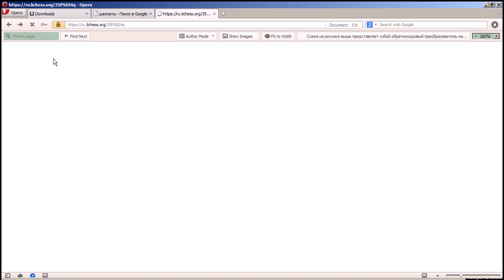5 уровень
Обыграл компьютер стокфишь на пятом уровне.